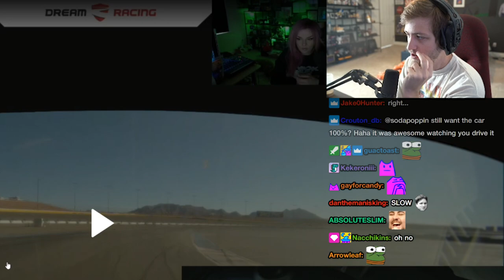I went racing in my dream car!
I went on a professional race track in a Porsche GTR

▶ Edited: Blankface
▶ Thumbnail: Blankface